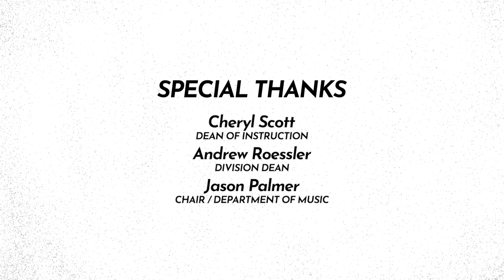PCC Experience Music Series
This episode features highlights of performances held on the campus of Portland Community College Rock Creek campus’ Tuesday evening Experience Music Concert series. Included are a few highlights from their 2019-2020 academic year series that includes Son de Cuba, Ben Hunter and Joe Seamons, and the Dan Balmer Quartet. Enjoy!

"Besame Mama" — 01:36
"La Colegiala" — 05:56
"Besame Mama" — 10:40

"John Henry" — 16:43
"Timberbound" — 22:25
"South Seattle Home" — 26:50
"Raise a Ruckus" — 31:01

"Don't Blink" — 34:47
"Knowhere to Go" — 42:08